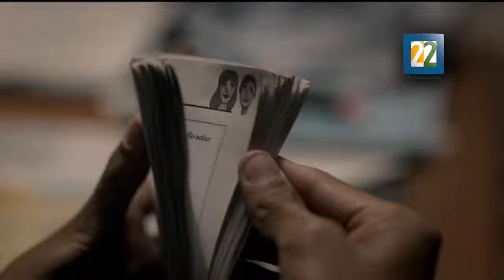Entrevista con Diego Quemada-Díez Director de "La jaula de oro" en la entrega del Ariel 2014